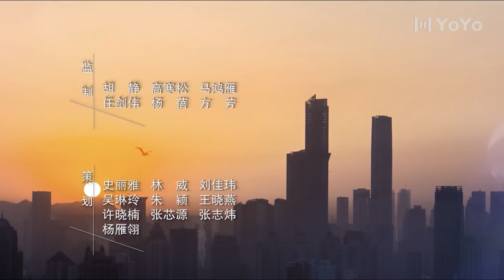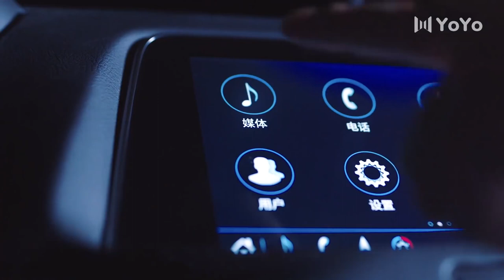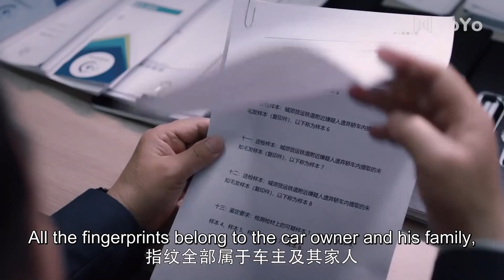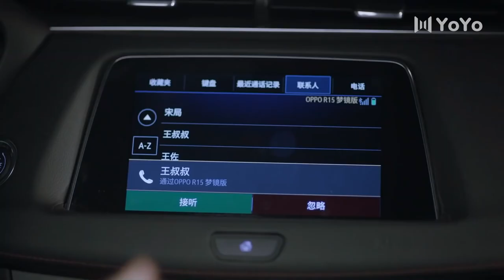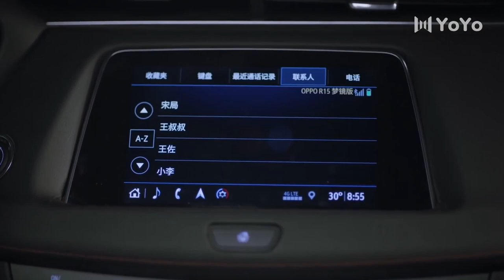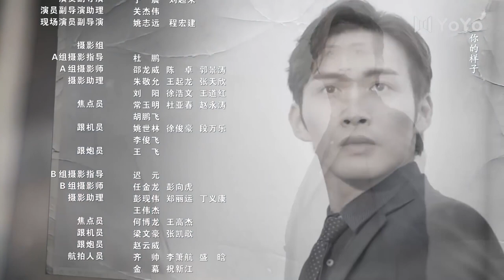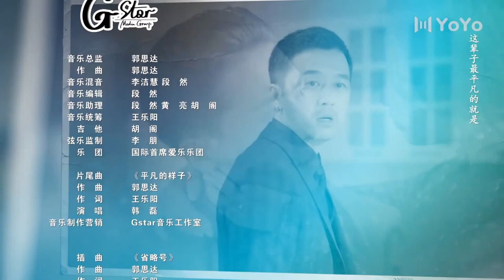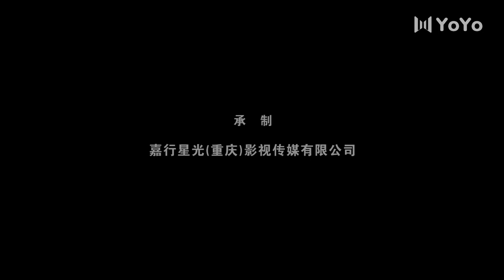[MultiSub]EP23 暴風眼Storm Eye (杨幂Yang Mi 张彬彬Vin Zhang Binbin）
优优独播剧场 暴风眼StormEye 💎YoYo VIP | 加入VIP 抢先看更多集数！
中文剧名：《 暴風眼 》 英文剧名：Storm Eye
主演：杨幂/ 张彬彬/ 刘芮麟/ 代斯/ 王骁
剧情简介：国安侦查员马尚执行一项特别侦查任务，奉命跟踪境外间谍陈灿前往双清市。在监控侦查的过程中，马尚发现陈灿只是跨国间谍组织中底层的小人物，该间谍组织倾巢出动，目的是盗取鼎华集团自主研发的“DS材料人工合成技术”。由于案情特殊，上级直接将马尚下派到双清市，与市局展开并组侦查。行动代号为“暴风眼”。并组之后，马尚发现市局行动队队长居然是中学同窗安静，十年前安静不辞而别，让马尚一直难以释怀。随着侦查工作的推进，马尚和安静得悉代号“沉睡者”的间谍长期潜伏在鼎华集团内部，而且鼎华高层中也存在着被腐化收买的可能。历经重重考验，马尚和安静协力同心抽丝拨茧，多次于紧要关头力挽狂澜。最终，国安战士成功抓获“沉睡者”，并将其幕后间谍组织一网打尽，捍卫了祖国的利益与尊严